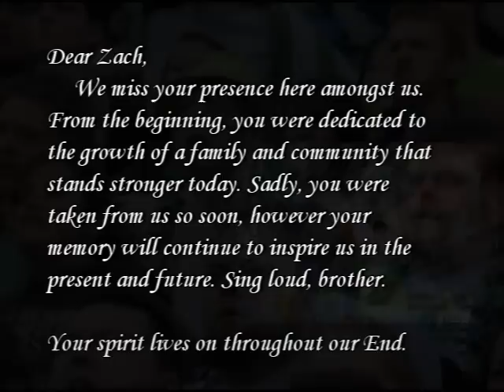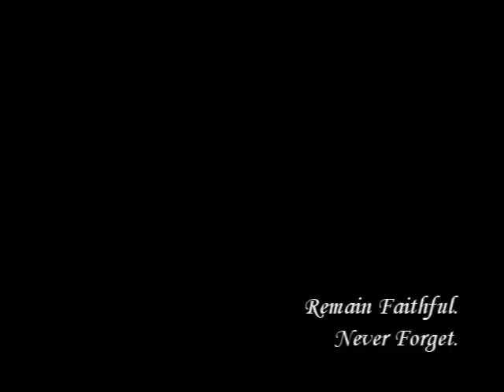Zachary Warren Crisman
In the early evening of Friday January 7th Sounders Nation was jolted as the news of the passing of Zachary Warren Crisman spread throughout the community. From a meager mention on our forums to becoming a trending topic on Twitter and numerous messages of grief and sadness on his Facebook wall the news has hit the community like a proverbial brick.

At merely 29 years it seems almost impossible that someone would pass due to natural causes but it has happened to our community. On Saturday Zach was supposed to accompany our band of merry jolly-makers to Snoqualmie Pass for inner-tubing. On Sunday ECS FC honored his memory with a moment of silence and consequent wins from both teams.

During his brief time with us Zach was a founding member of ECS leadership, signing up countless members. His smile and warm demeanor endeared him to everyone he met. He was a founding member of ECS FC (his number, 42, will be retired in the coming weeks). Many from the Sounders community will remember him from the countless hours he spent traveling to follow the team. Last year alone he made it to Los Angeles, New York, Chicago, Portland, Vancouver, San Jose and sang in the Brougham End or at Starfire for each Sounders FC home fixture.

Outside of his passion in Sounders FC and Emerald City Supporters Zach spent countless hours refereeing soccer and contributing to his church in a leadership role. He also was passionate about comics and had an overwhelming passion for Transformers as was evidence to anyone that visited his house or his cubicle at Amazon. He also was an ardent Dr. Who fan (which is where his online handle Rassilon originated). He made more than one Comic Con and Penny Arcade Expo. This past Halloween he made a damn fine zombie referee.

This Wednesday on the ECS Podcast we will be remembering Zach with listener and viewer comments as well as a video prepared by our own resident drummer and video expert PaperMakerFC. Please send in anything you would like read to the podcast production email  or to the ECS email . The podcast chat room opens at 6:30pm and will begin promptly at 7pm.

Every Friday he and his co-workers would celebrate the coming weekend with happy hour at Fuel and we would like to invite any and all to come and remember Zach from 4 to 7pm. Out of respect for any that may want to stay later Fuel's ownership is delaying bands from starting until 10pm. We will update this post accordingly.

Saturday there will be a formal Memorial Service for Zach at his Maple Leaf Lutheran Church located at 10005 32nd Ave NE, Seattle, WA. Please feel free to stop by and help us to remember Zach.

He was truly a bright light in our community. Truly one of a kind. You will be deeply missed Zach.

Wednesday, January 12th
The Sweatshop - ECS Podcast with guest Glenn White (Justicar)
6:30 pm chat room, 7pm broadcast

Friday, January 14th
Fuel Happy Hour to Remember Zach
4pm to 7pm

Saturday, January 15th
Memorial Service for Zach Crisman
Maple Leaf Lutheran Church
10005 32nd Ave NE, Seattle, WA
1pm